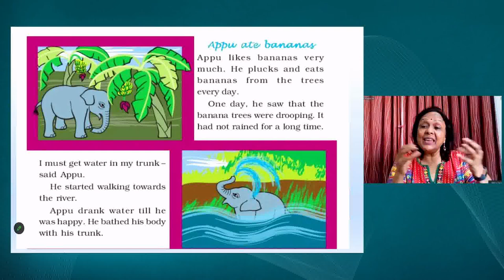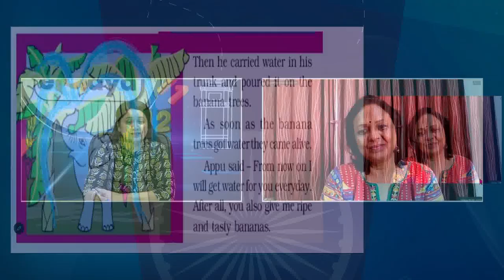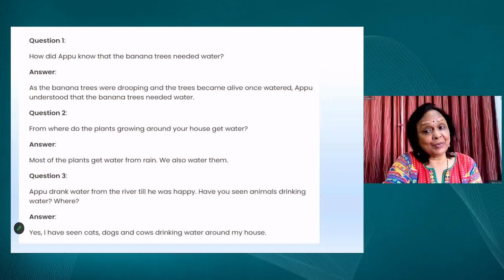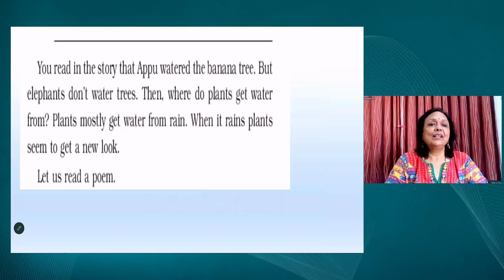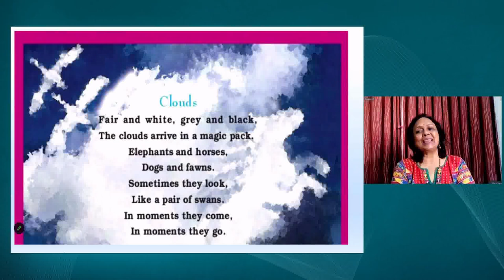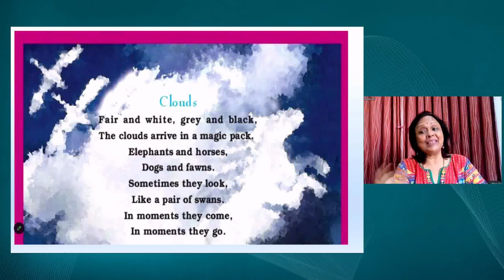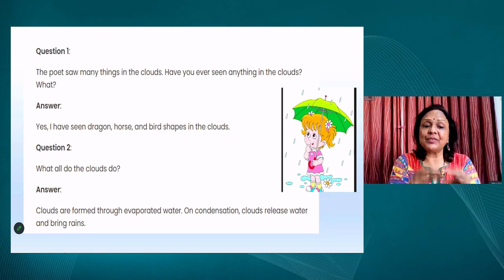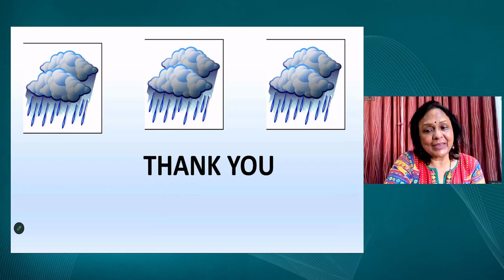Live Interaction on PMeVIDYA : It's raining.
It's raining.

Sahyog Session
Mon-Fri                                             5-5.30pm

The programs can be viewed on:
1. DD Free dish channel #2022 to 2033 ( PM eVidya  Class 1 to  PM eVidya Class 12)
2. Zee Dish TV Channel #950
3. Jio TV App
4. ‘NCERT OFFICIAL’ YouTube Channel